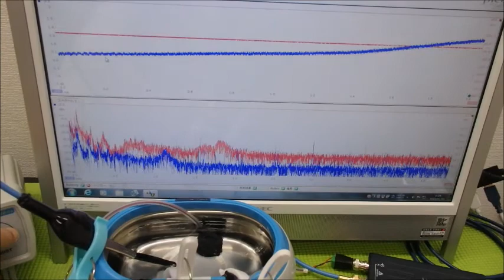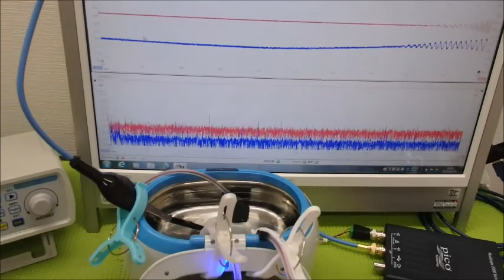メガヘルツの超音波発振制御プローブ ultrasonic-labo